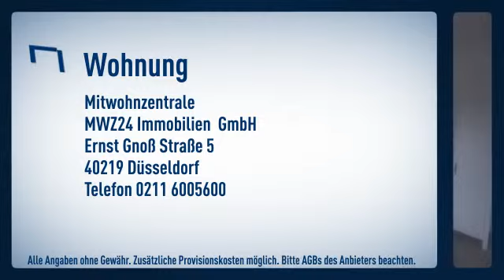Medienhafen: Modern eingerichtete 2-Zimmer Wohnung mit Parkett. Große Wohnküche mit Sitz- sowi